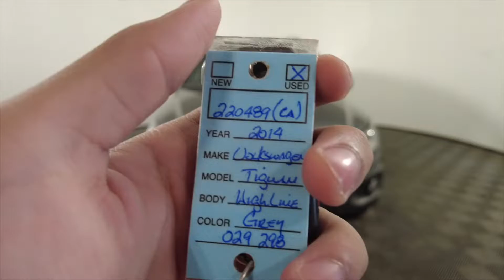2014 VOLKSWAGEN TIGUAN HIGHLINE AWD - 220489CA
2014 VOLKSWAGEN TIGUAN HIGHLINE AWD WITH HEATED LEATHER, PANO SUNROOF, AND DUAL-ZONE CLIMATE!

2.0L 4-Cylinder Engine, 6 Speed Automatic Transmission, Alloy Wheels, Backup Camera, Power Panoramic Sunroof, Power Heated Brown Leather Seats, Dual Climate Control, Touchscreen Multimedia Center with Navigation, AM/FM Radio, Satellite Radio, MP3 Player, Bluetooth Connectivity, CD Player, Steering Wheel Controls, Paddle Shifters, Cruise Control, Power Locks, Power Windows, Power Mirrors, Keyless Entry, and Much More!

This Tiguan Highline AWD is loaded with tons of amazing features and is ready for its new owner! PLUS it comes backed by ReCar Certification!